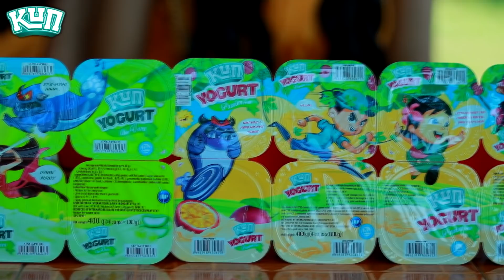បុរសំបូរស្នេហ៍ ពីយាអួរ KUN / New Short Film / Best comedy video អរុណរះ